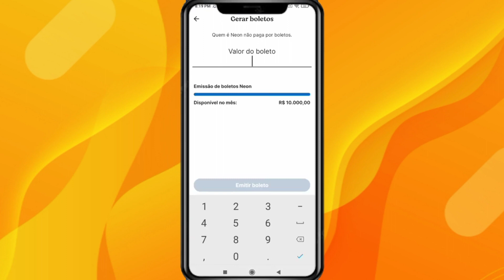COMO GERAR BOLETO BANCO NEON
COMO GERAR BOLETO NO BANCO NEON VEJA!

olá no vídeo de hoje vamos ver como gerar boleto no banco neon, aqui na conta digital neon você gera Boleto entre outras funções.
aplicativo neon você consegue pagar e emite boleto neon diretamente na conta, portanto se você quer aprender a como gerar um boleto no banco neon em 2023 assista até o final.